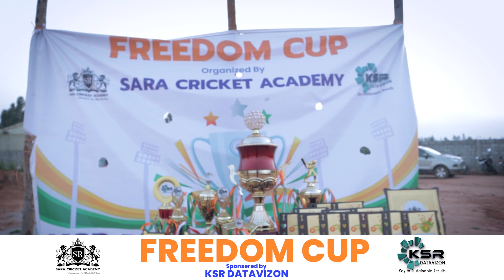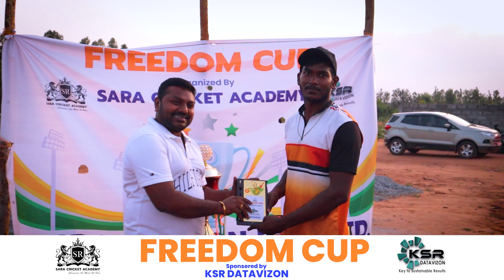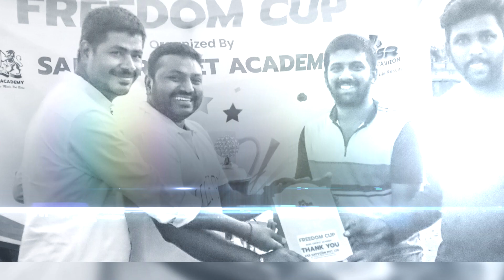"Freedom Cup 2023: Celebrating Independence Day with Cricket | KSR Datavizon"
On the auspicious occasion of India's Independence Day, August 15th, cricket teams battled it out on the field in a display of skill and sportsmanship, vying for the prestigious Freedom Cup trophy.